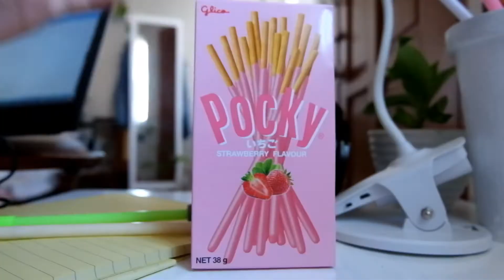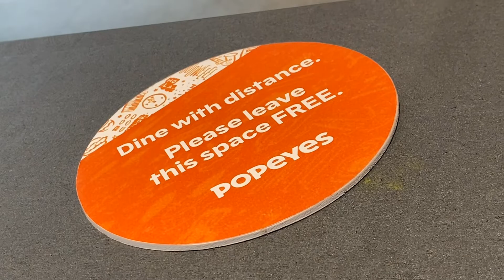online finals exam vlog 💻 | philippines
Hello everyone ☁️ New video uploaded shows how I dealt with my finals exam day. 😩 (this happened last week of November and was only uploaded today hehe)